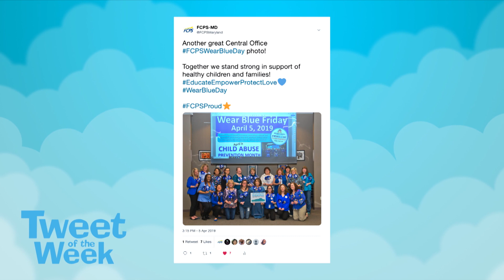Tweet of the Week with Tiana Haile